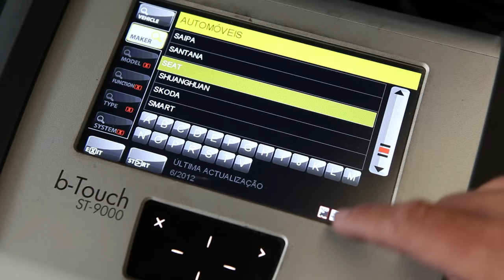Auto Rui Monteiro